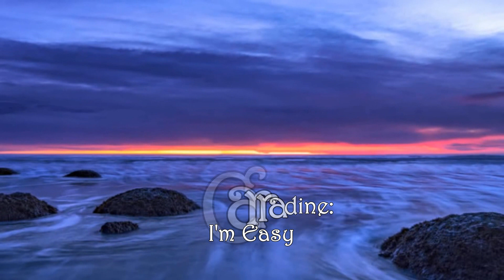Keith Carradine: I'm Easy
Fantastic and monumental song!  “I'm Easy”  is a popular music hit in 1976 in the United States. The song was featured in the movie Nashville, written and performed by Keith Carradine.
"I'm Easy" won the Academy Award for Best Original Song, in 1975,
The song is a ballad about a lover who is guileless and in awe of the object of his love.
When Tom performs the song at the Exit/In (a real-life Nashville music club where the scene was shot), he dedicates it to "a special someone." Several women in the audience, recent and future conquests, believe the song has been written for them.